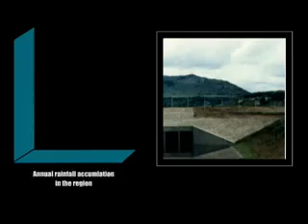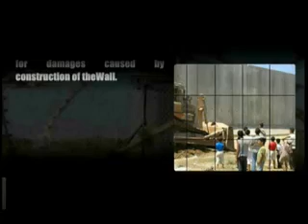The Wall of Hate - Il Muro dell'Odio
Ecco a voi "il muro della vergogna" o anche detto "il muro dell'odio" e le sue dirette conseguenze sul popolo palestinese.